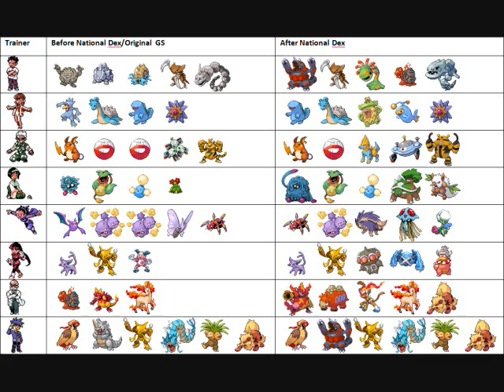Pokémon G/S/C/HG/SS Kanto Gym Leader Theme Remix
So I thought this theme was pretty sweet.  I used elements from both, which is why its g/s/c/hg/ss (the beginning matches hg/ss up until it goes straight into the chorus instead of that other odd interlude.  And yes.  I did change a few chords, just cuz i can :)  Loved the guitar solo :) Fastest of all my themes I've made!